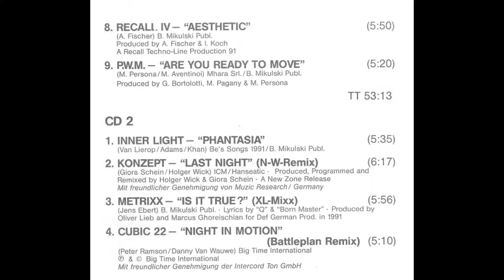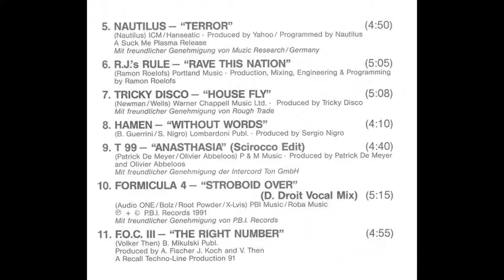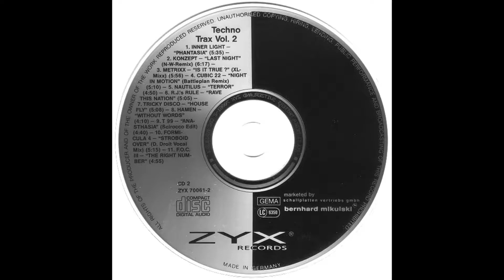Konzept - The Last Night (Nuclear Winter Remix)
Various – Techno Trax Vol. 2
ZYX Records – ZYX 70061-2
Techno Trax (2) – Vol. 2
2 x CD, Compilation
Germany
22 de ago. de 1991
Electronic, House, Techno

Ocultar créditos

Este vídeo é reenviado para fins de entretenimento, se você (proprietários) quiser removê-lo, por favor, ENTRE EM CONTATO COMIGO antes de fazer qualquer coisa. Nós o removeremos respeitosamente.